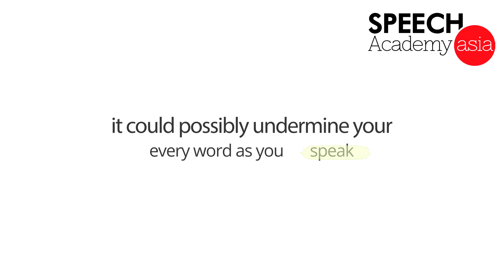How you can become an all-rounded speaker!